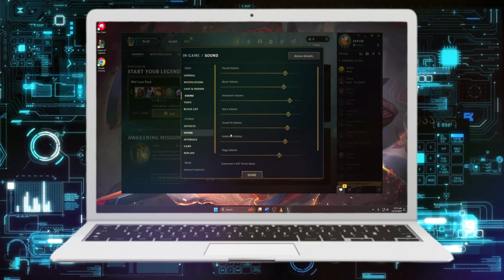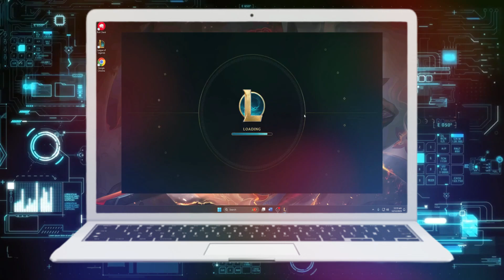Cómo Solucionar el Problema de Falta de Sonido en el Juego en League of Legends | Sonido de LOL No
como subir de división en league of legends,guía de legue of legends,como desactivar la barra de juegos en windows 10,league of legends,como mejorar en league of legends,¿cómo quitar el lag de obs?,problema de audio direct x,caducó el tiempo de espera del controlador amd,como usar la barra de juegos en windows 10,mejora en league of legends,detectamos que caducó el tiempo de espera del controlador,solucionar pantalla negra en obs studio,como poner el audio en pc